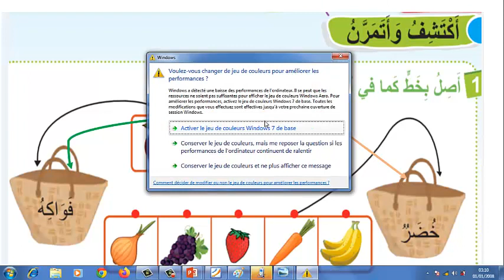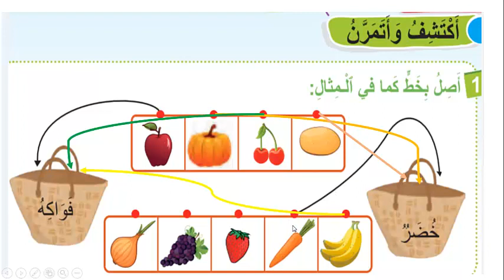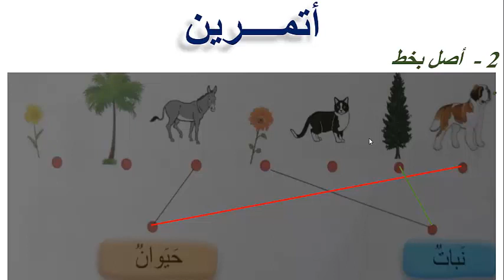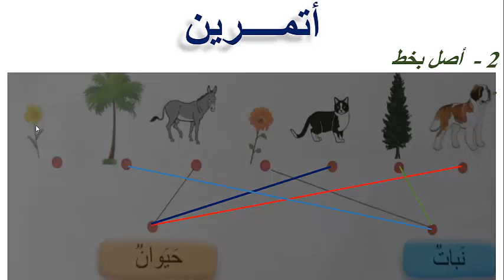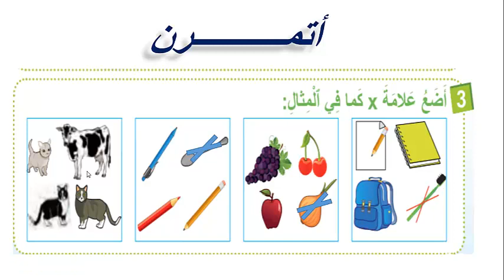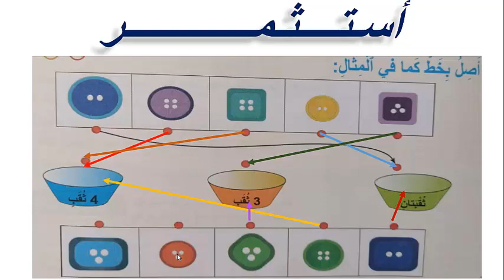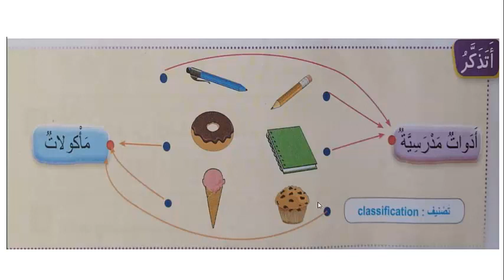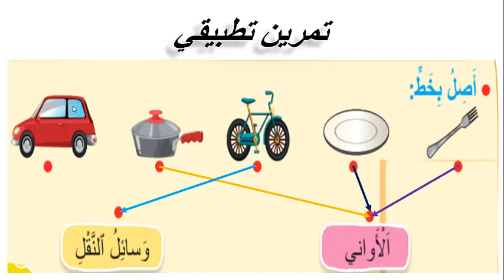.الرياضيات : تصيف أشياء حسب معيار واحد مستوى الأول ابتدائي